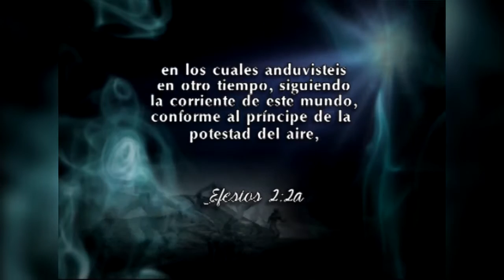0638 25 03